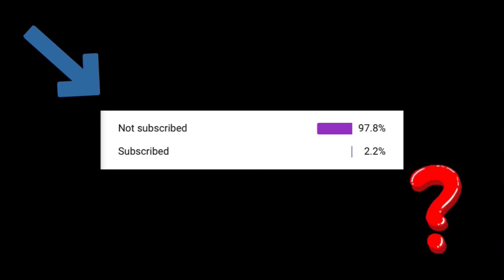Dora, Karen and Spongebob at McDonalds 😂 - funny Roblox meme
TikTok meme Audio Credits: snerixx

*the game is Roblox Brookhaven 🏡 RP

Dora works at McDonalds and takes Karen 5 year olds spongebob order…
I play Brookhaven 🏡 RP with my noob friends.  enjoy these funny moments, memes and dumb edits in this funny roblox video of Brookhaven🏡 RP :)